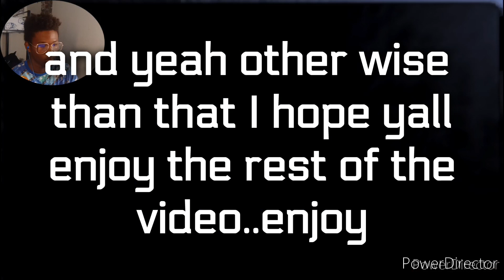OVERTIME | Five Nights at Freddy's - Part 5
After 3 attempts I finally beaten FNAF night 6!

Do not merely listen to the word, and so deceive yourselves. Do what it says. Anyone who listens to the word but does not do what it says is like someone who looks at his face in a mirror and, after looking at himself, goes away and immediately forgets what he looks like. - James 1:22-24